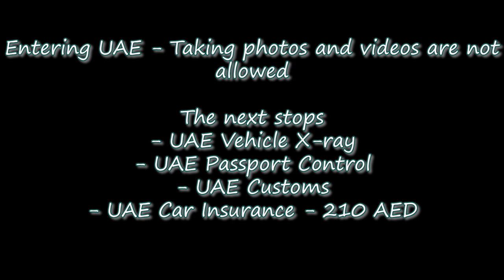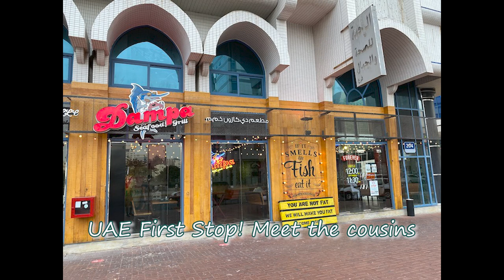Qatar to UAE by road 2023 (Roadtrip)